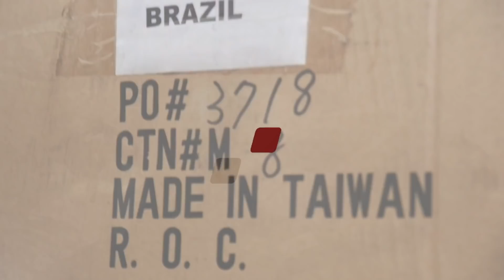Como conseguir um PATROCÍNIO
Umas dicas minhas para voce que procura viver um pouco mais com esportes radicais